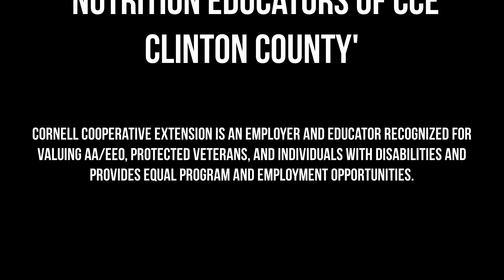Minestrone Soup Recipe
What's better than soup on a cold winter day? In this video we look at a recipe for Minestrone Soup that you can prep for when guests come by during the holidays and need a little warming up.

OR

Give these cute buggers as a gift!

For this recipe and more yummy ideas, visit the following